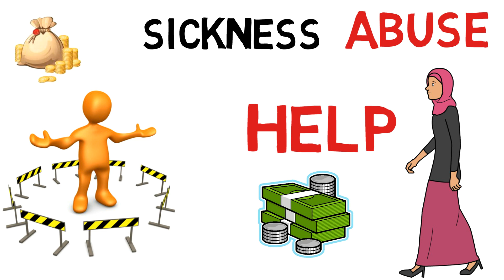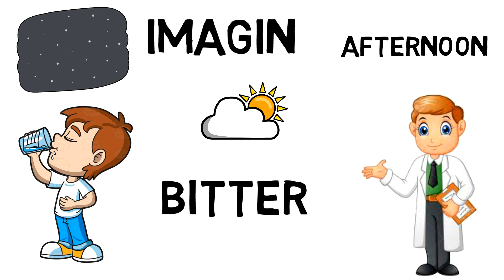He's not in LOVE with YOU (2019) || Mufti Menk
Mufti Menk beautifully highlighted how to treat women and how can we be protected by Zinna(sexual relation) May ALLAH(SWT) protect us from this sin. Ameen

Over fourteen hundred years ago, Islam gave women rights

Men and women all descended from a single person

Islam does not accept for either of them anything but justice and kind treatment.

The Quran states:

“And among His signs is this: that He created mates for you from yourselves that you may find rest and peace of mind in them, and He ordained between you love and mercy. Certainly, herein indeed are signs for people who reflect.” (Quran 30:21)

Treating Women Gently
The Prophet (peace be upon him) said, “The believers who show the most perfect faith are those who have the best morals, and the best of you are those who are the best to their wives.” (At-Tirmidhi)